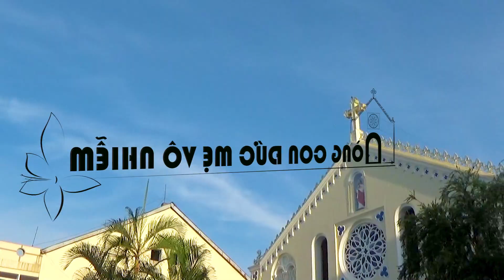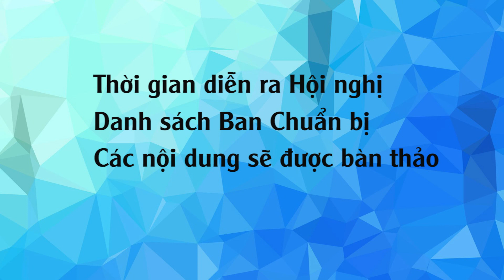Hướng đến Hội Nghị Dòng 21